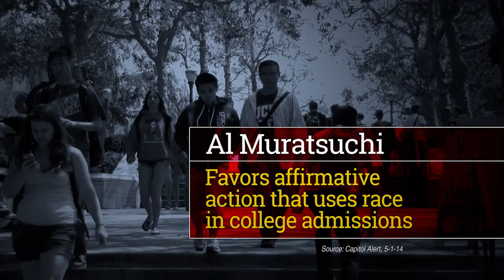Al Muratsuchi: Two-Faced Politician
Al says one thing in our South Bay, but votes differently in Sacramento. Learn more about David Hadley: